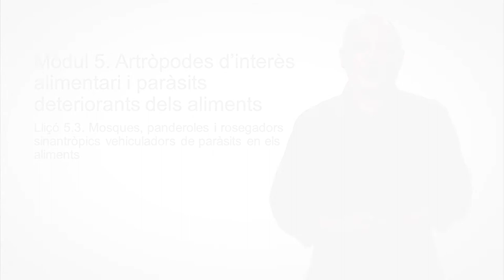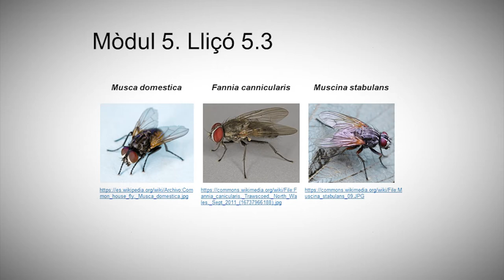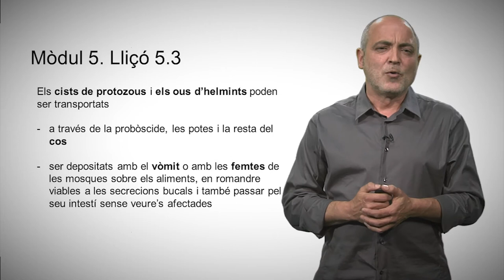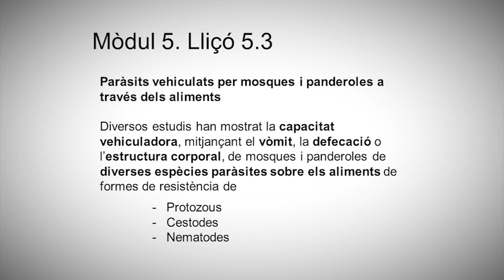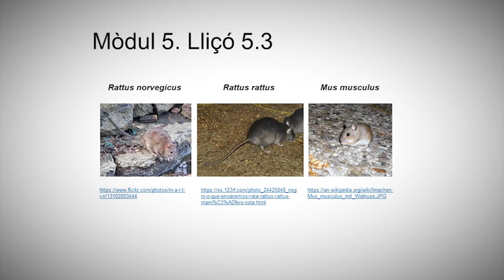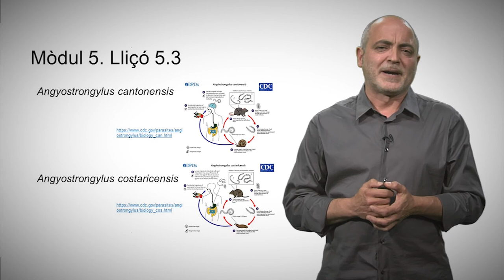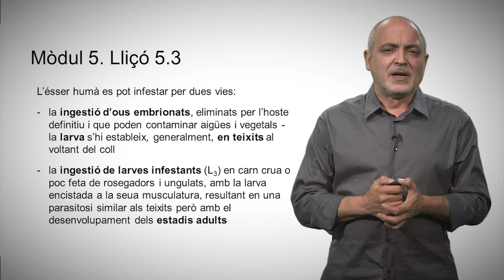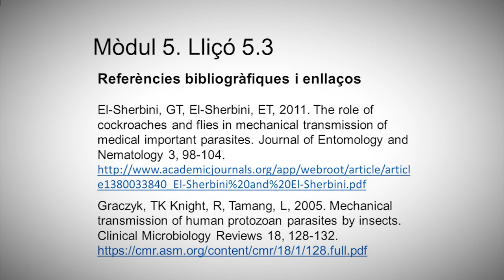5.3 Mosques, panderoles i rosegadors sinantròpoics vehiculadors de paràsits en els aliments